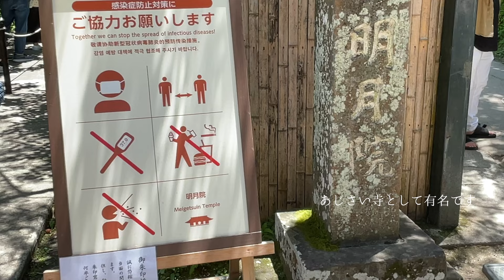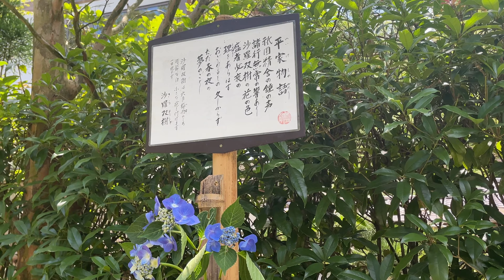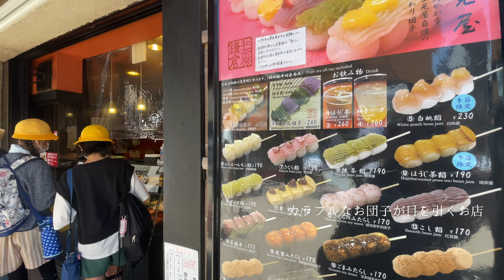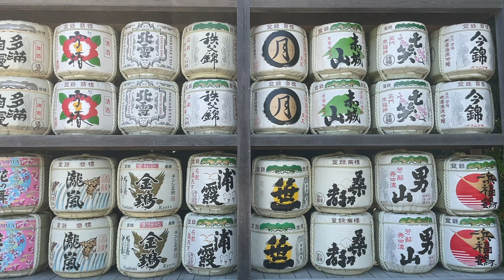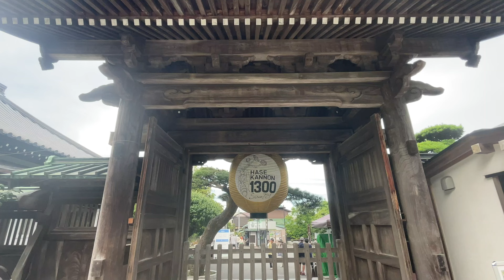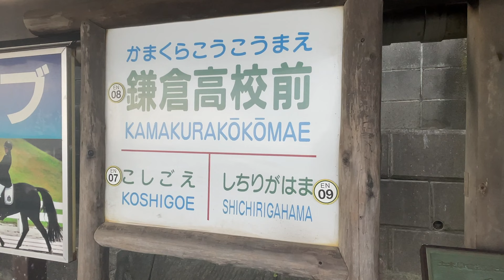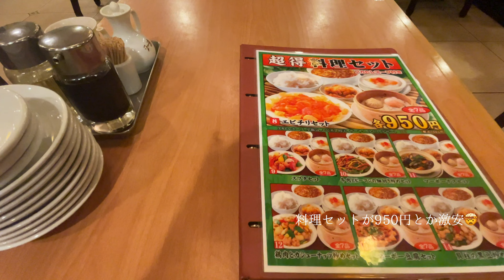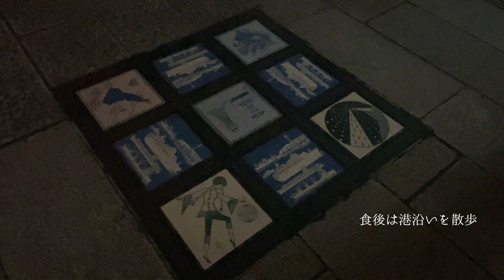鎌倉🪷ひとり旅 日帰りで巡る観光名所 Solo trip to Kamakura & Yokohama, Japan 2022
0:00 Intro
0:20 Meigetsuin
3:31 Komachi-dori St.
4:31 Tsurugaoka Hachiman-gu
6:58 Sugimotodera
7:20 Hokokuji Temple
9:15 Hasedera
14:12 Kotokuin, Great Buddha of Kamakura
15:01 Gokurakuji Station
15:27 Kamakurakoko-Mae Station
15:51 Shichirigahama Beach
16:23 Yokohama Chinatown
18:27 Yamashita Park